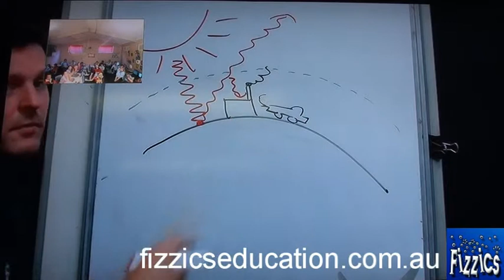Renewable Energy Video Conference November 2013